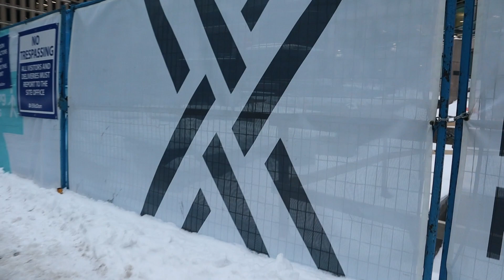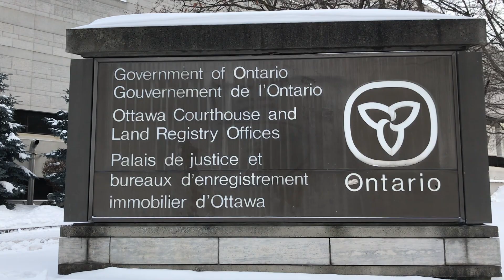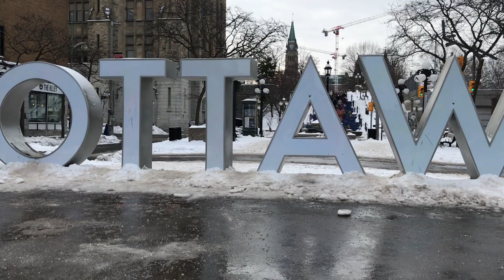LONG DRIVE TO OTTAWA | D Hawz of GeM Season 2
Happy Holidays mga ka GeMmings!

Sharing with you our great experience to witness the beauty of Ottawa, Canada's capital city. Of course, a big thank you to Team Sebastian (Cha, Mark and Zeckie) for having us on this first unforgettable holiday long drive.

We thank everyone for taking time to watch this short clip of our Ottawa trip and we hope you enjoyed it.

God bless you with a joyous and loving holiday season. We pray you a year filled with countless blessings and occasions to smile and be glad. A blessed New Year to you, too.

Comment your suggestions below about your insights on this video and DON'T FORGET to click: